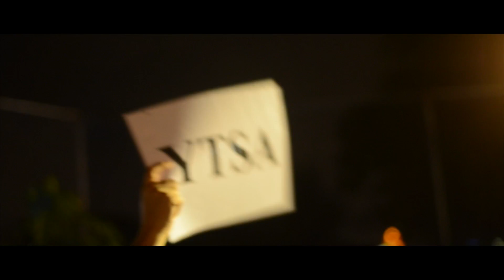43rd RBSC Annual Hockey Festival 2015